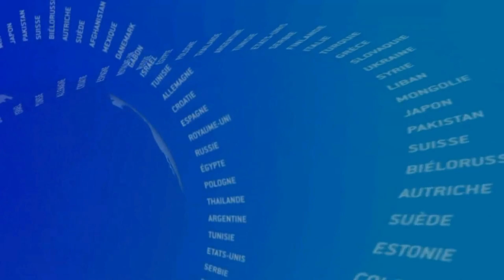Comment reconnaître une Bonne Merguez ?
Avec le soleil et les beaux jours, les grillades sont de retour ! Habituée des barbecues, la merguez est un incontournable de l’été.

Mais comme toutes les bonnes choses, certaines sont de pâles "imitations".

Apprenez à les reconnaître grâce aux conseils de Jean-Loïc de Karensac.

(Bonus : le Défi de Bryan de Chicago !)